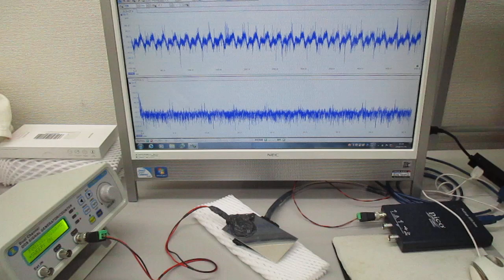超音波振動の相互作用（共振・非線形現象）を発振制御する技術